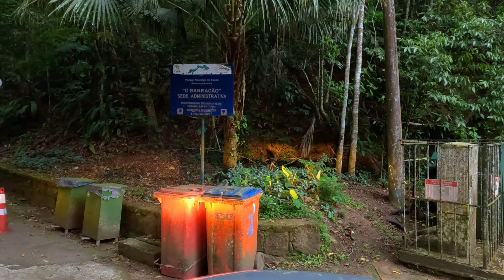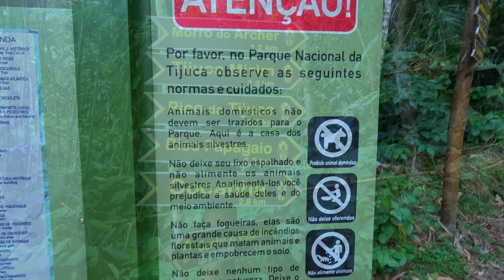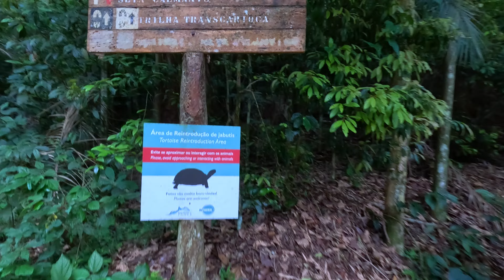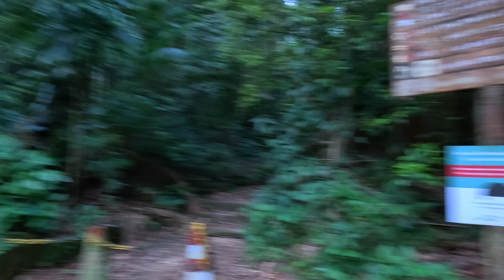Explore as Jóias Escondidas da Floresta da Tijuca!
Bem-vindos a um dos maiores e mais belos tesouros naturais do Brasil! Neste vídeo, vamos explorar o incrível Parque Nacional da Tijuca, uma joia no coração do Rio de Janeiro que oferece paisagens de tirar o fôlego e uma das maiores florestas urbanas do mundo. Desde trilhas verdejantes até cachoeiras espetaculares, vou mostrar os lugares mais fascinantes e algumas curiosidades sobre essa incrível área de conservação.

Se gosta de natureza, aventura e vistas inesquecíveis, este vídeo é para si! Vamos descobrir juntos a biodiversidade rica e a importância histórica deste parque que é um verdadeiro pulmão verde para a cidade. 🌿✨

# Sejam bem-vindos ao canal Dirigindo Pelo Rio , meu objetivo é ajudar vocês que está visitando o Rio de Janeiro te ensinando as melhores dicas que só um CRIA é capaz de te passar. Então se você está vindo para o Rio ou quer conhecer de uma perspectiva diferente o canal Dirigido pelo Rio é o lugar certo.
Então clique no link para se inscrever , e deixe seu comentário falando , qual lugar você gostaria de conhecer ?